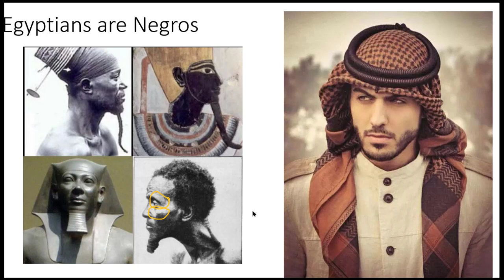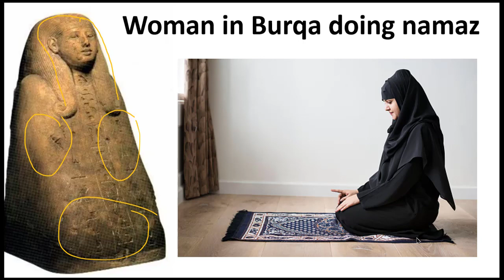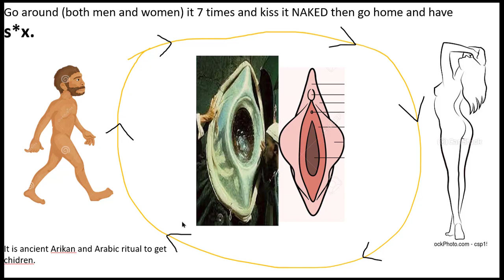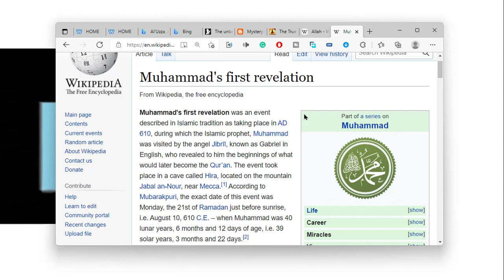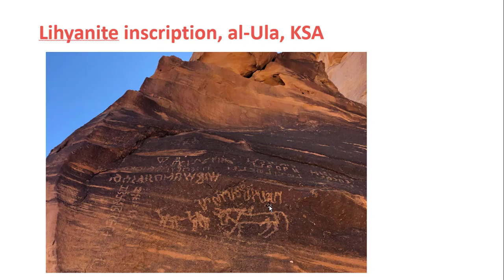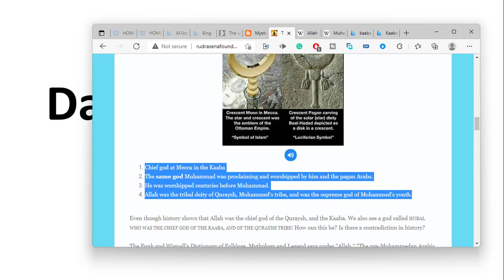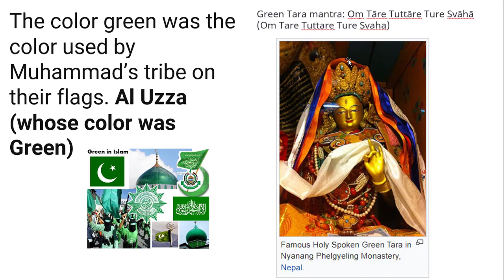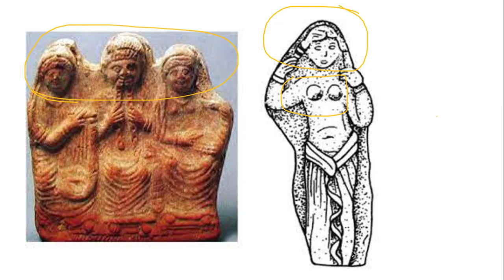ఇస్లాం పుట్టింది ఈజిప్ట్ లో? Islam Untold Story